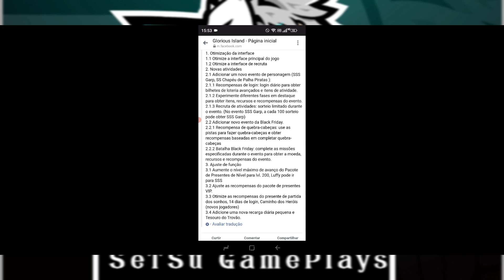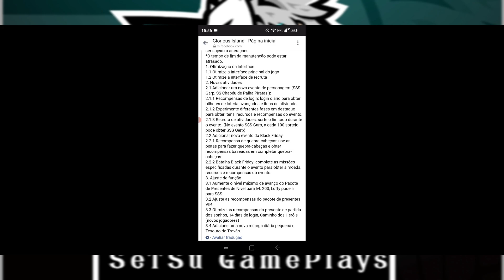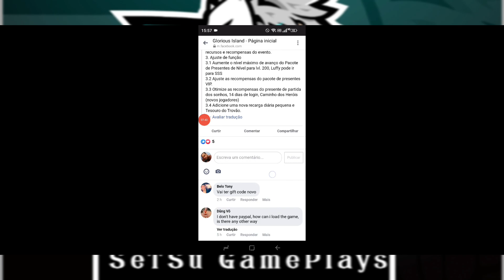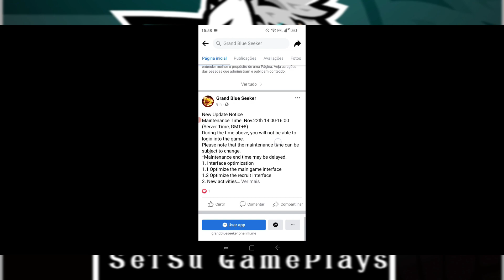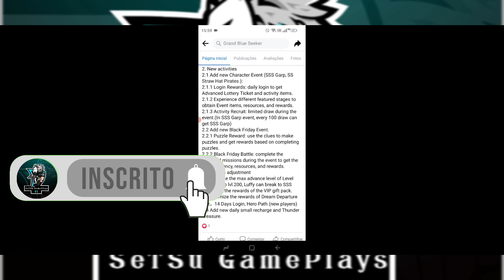Notas de Atualizações da Proxima Att | Temos Códigos novos??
Fala aí Galerinha, tudo bem com vcs,aqui qum ta falando é o Setsu. No vídeo de hoje, vamos está falando sobre esse novo jogo muito top, idle RPG de one piece
grand blue seeker ou age of naval Wars ou Glorious Island.
saiba tudo sobre as novas notas de atualização e será que temos códigos novos?

SO SE NÃO FOR INSCRITO 😉

códigos: todos os códigos ativos no nosso grupo do ZAP e na aba codes do DISCORd